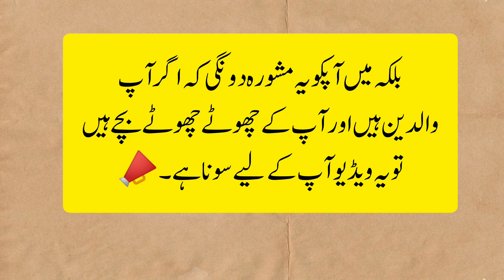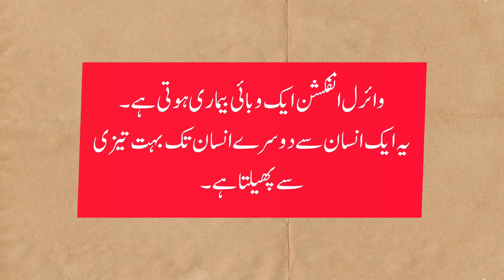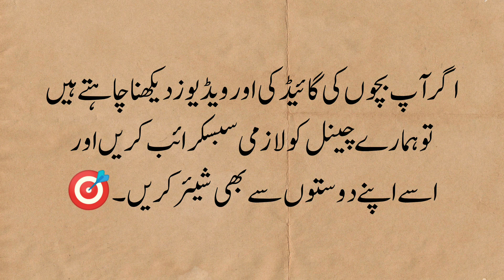سردیوں میں بچوں کی حفاظت کیسے کی جاۓ؟ بچوں کو وائرل انفکشن )کھانسی،ذکام،بخار( سے کیسے بچایا جائے ؟🤒🤧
How to treat child's cold during winter days? How to treat child's cold? How to treat child's cough? How to treat child's runny nose at home? How to treat child's viral infection? How to keep your children safe during cold weather?

Must watch this video because it's so important for new mommies.